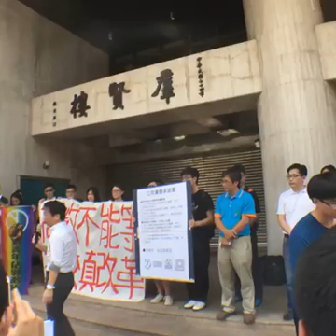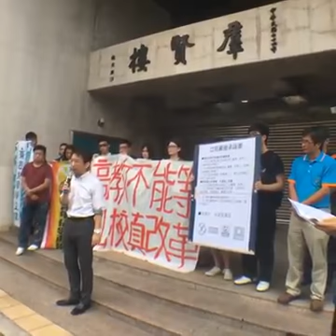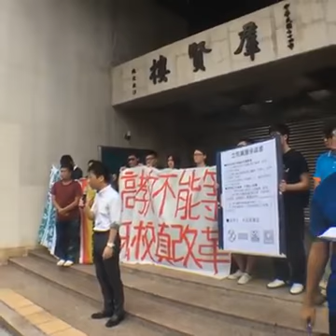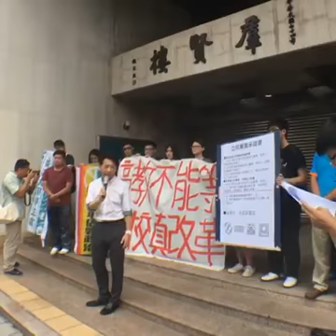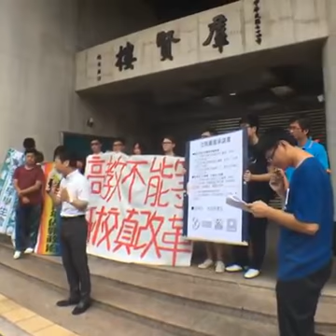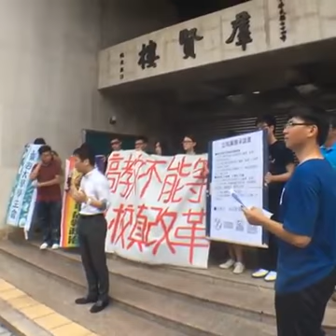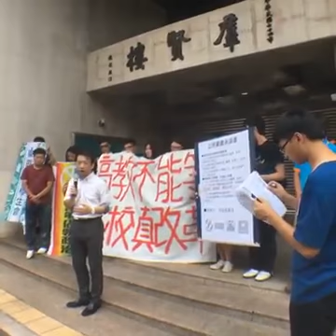20160713｜徐永明｜聲援學生對私校法的訴求＠群賢樓